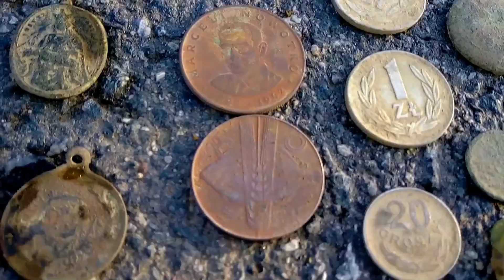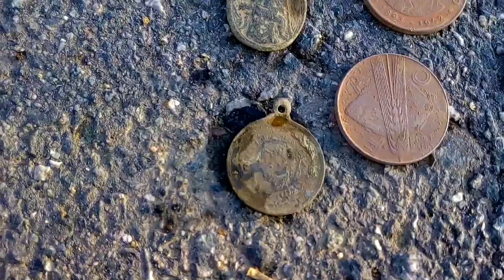Wyopki Kotlina Kłodzka - 19.02.2018 Deus XP